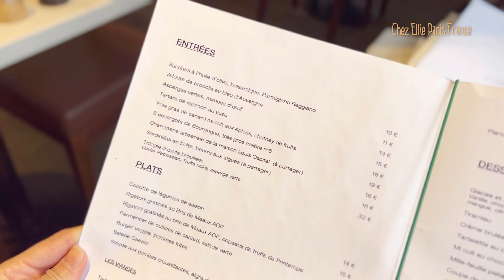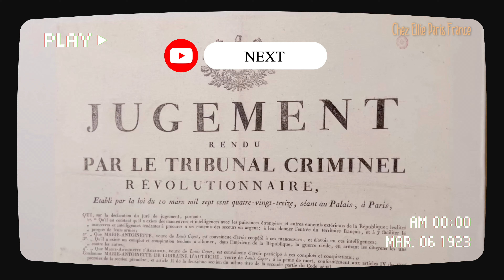EP49#vlog#4k เที่ยว outlet หมู่บ้านแบรนด์เนมใน#ฝรั่งเศส La Vallée Village : FRANCE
นี่คือลิงค์สถานที่ และข้อมูลเสริมต่างๆเพิ่มเติม
สำหรับใครที่สนใจค่ะ

Transport การเดินทางกับการขนส่งสาธารณะ
Paris
RER A ( Châtelet Les Halles )
13 ป้าย ลงที่ Val d’Europe train station
เดินต่อประมาณกิโลเมตรเศษก็ถึงค่ะ

เกี่ยวกับ และยี่ห้อทั้งหมด

Tartare de boeuf classique cru au couteau ( pommes frites ) salade 20€

( Steak Tartare
เป็นสะเต๊กเนื้อสับแบบดิบ ต้นตำหรับเมนูขึ้นชื่อในฝรั่งเศสจริงๆ แต่ล่ะร้านอาหารก็อาจทำหลากหลายสูตรกันไป คล้ายๆลาบหมูคั่วก้อยบ้านเราอ่ะเนาะ แล้วแต่สูตรว่าร้านไหนอร่อย แต่ละร้านก็ทำไม่เหมือนกันแต่มันก็คือเมนูเดียวกันอ่ะค่ะ  )

Burger veggie, pommes frites 18€

ขอบคุณทุกการรับชม กดติดตาม กดไลค์ กดแชร์ และอย่าลืมกดกระดิ่งแจ้งเตือนเพื่อที่จะไม่พลาดตอนใหม่ๆนะคะ

เจอกันใหม่ตอนหน้า สวัสดีค่า
Au revoir…